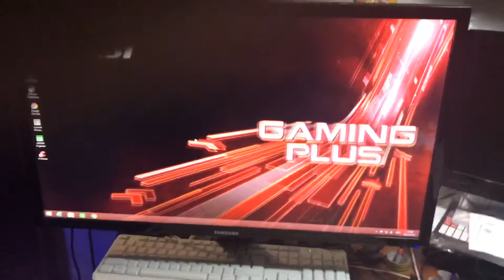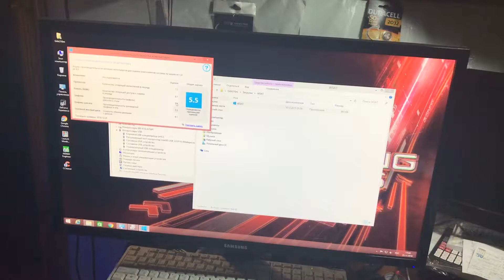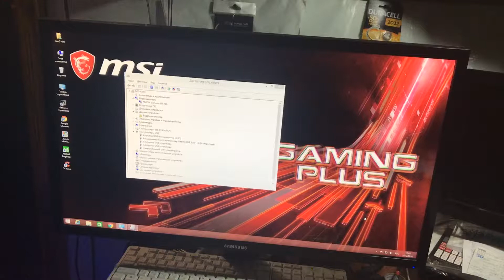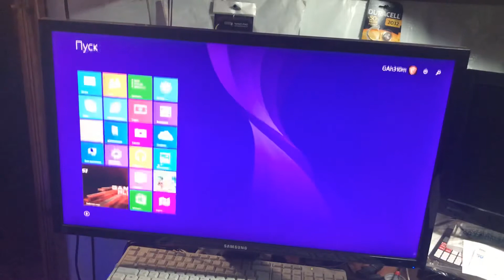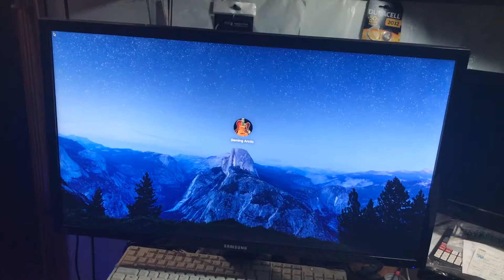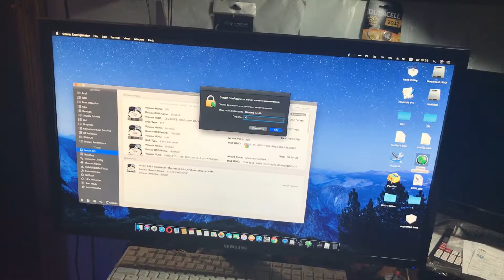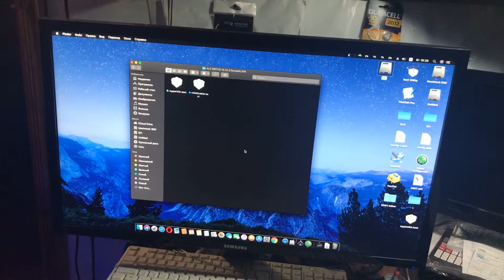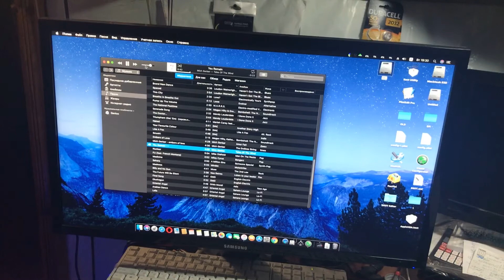Win 8.1 на h310m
Хорошо работает windows 8.1 на чипсете h310m